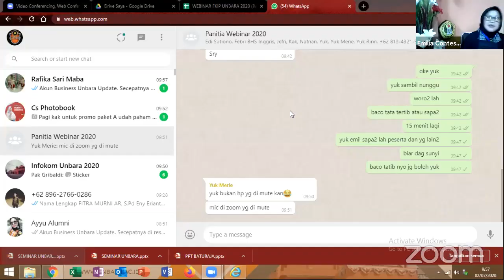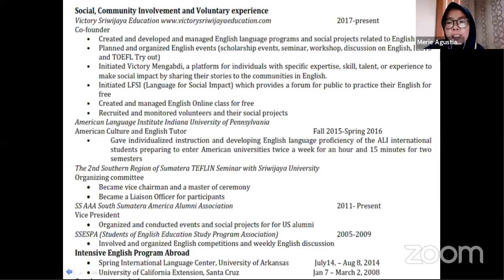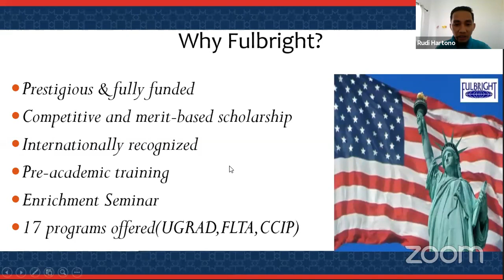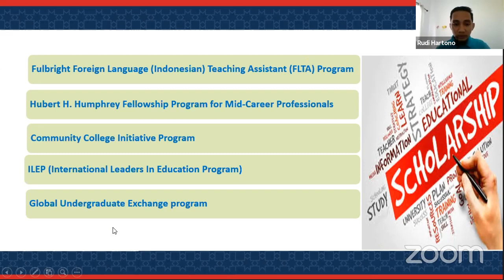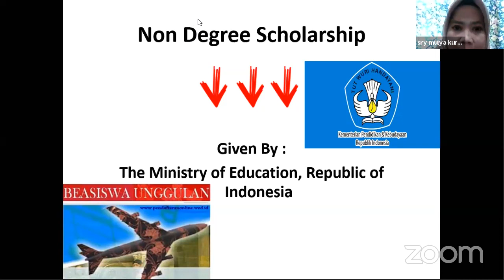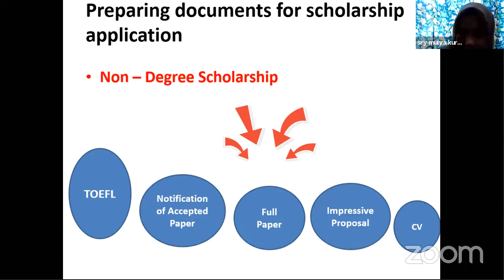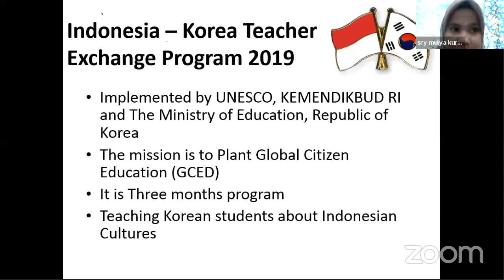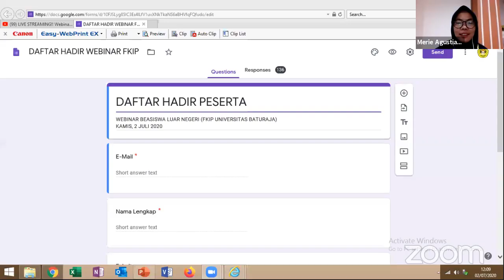LIVE STREAMING!! Webinar Beasiswa Luar Negeri “Melangkah Pasti Menggapai Mimpi”